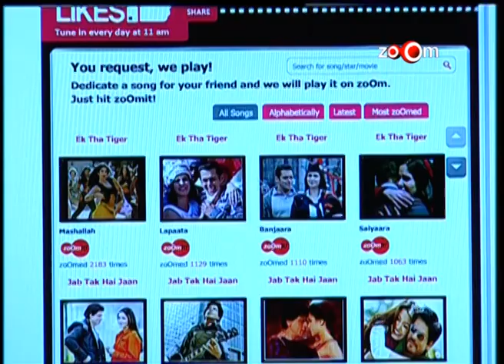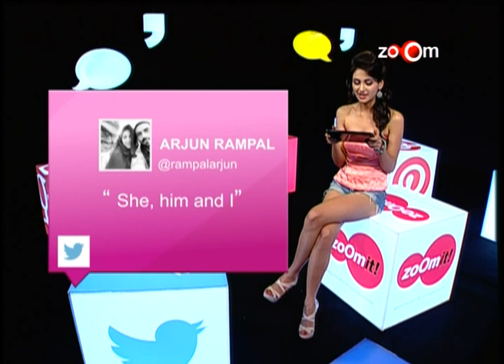zoOmit! - Episode 2